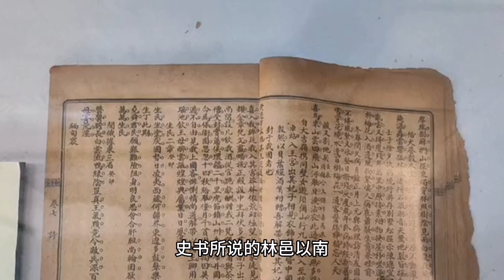李陵容是黑人还是汉人 揭秘非洲血统的传奇皇妃故事#李陵容